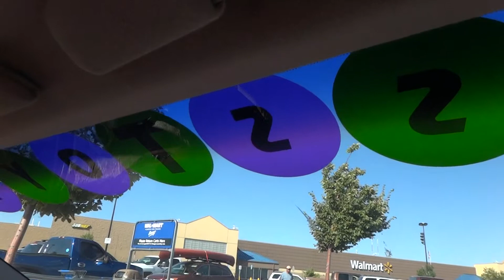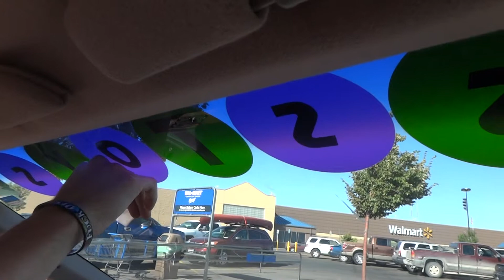Matt's 152.6 DB Trunk Car Monster!!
2 DD 9512's, 5k 152.6 db